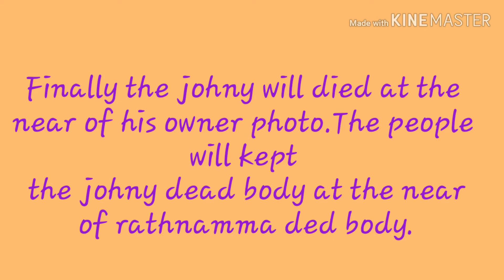A SAD STORY OF A DOG FOR THE DOG LOVERS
The pet dogs will be live
forever with us